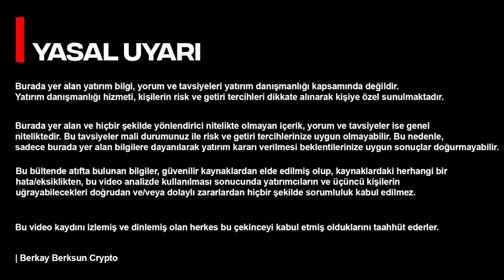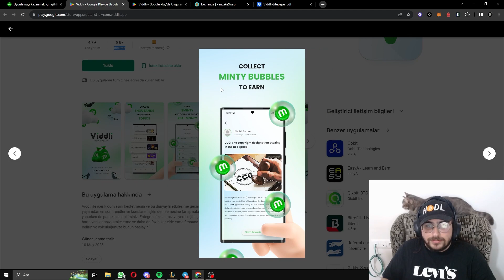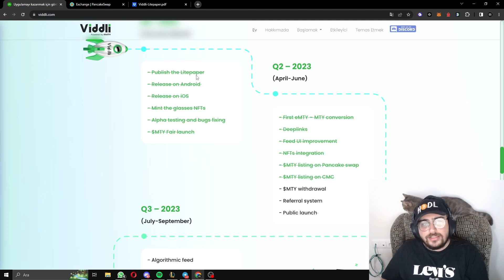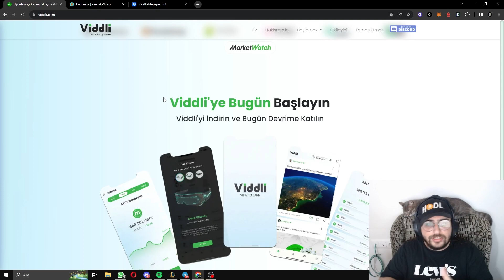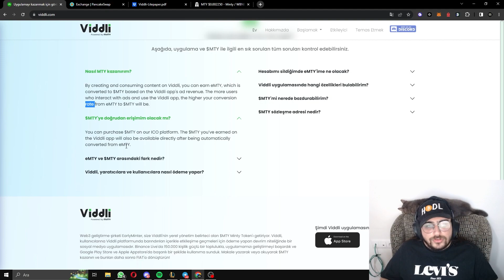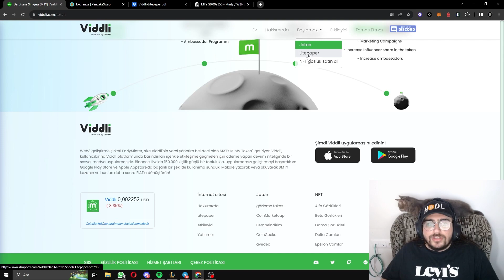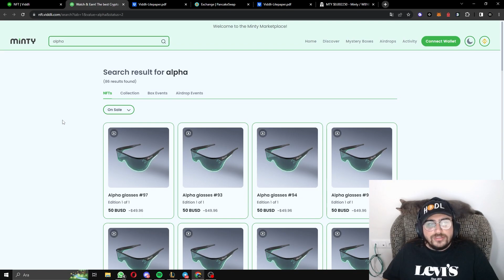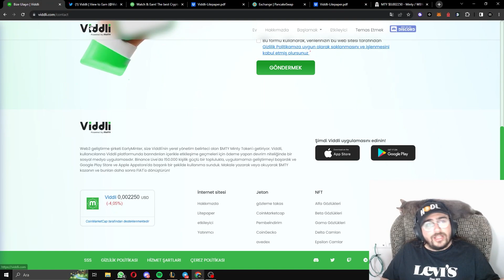Viddli İle İçerik Paylaş Beğeni Yap Ücretsiz MTY Token Kazan !!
Bağış Yapmak için :
BUSD/BSC : 0xeFBAc77ee679Fe807a7F1802Bb725eD6c7C770ae
ETH/ERC20 : 0xeFBAc77ee679Fe807a7F1802Bb725eD6c7C770ae
USDT/TRC20 : TJtZzWoKmjdorjkhxPTPbDJwDphBY8qkWL
Wax : j5ik4.c.wam

❤İyi Seyirler